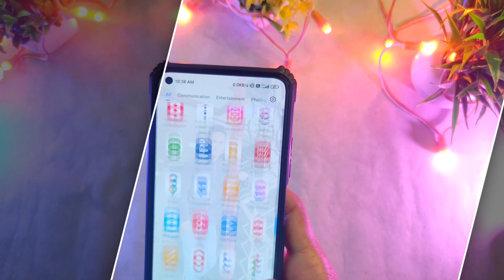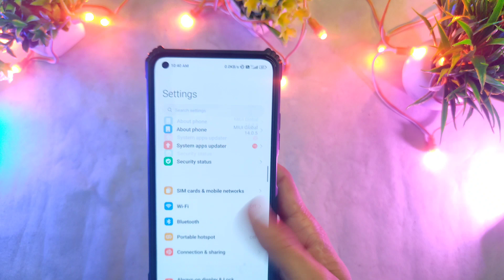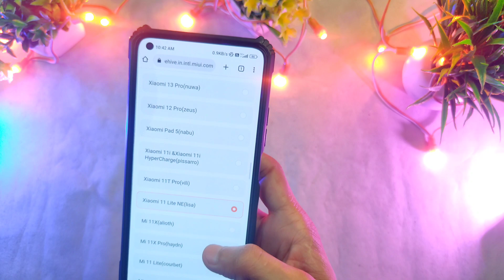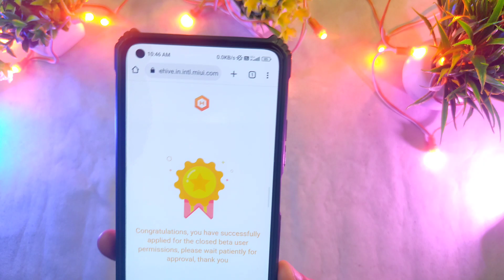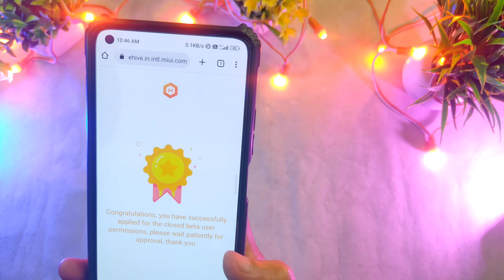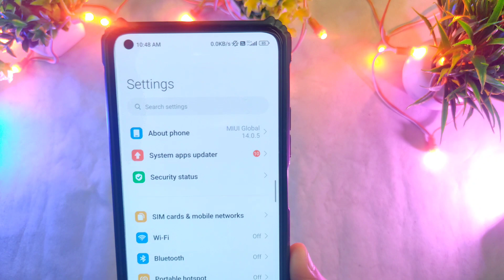Mi Pilot Users Requirements Apply Now For Indian Rom | Mi Pilot Tester Apply Redmi/Xiaomi/POCO Users